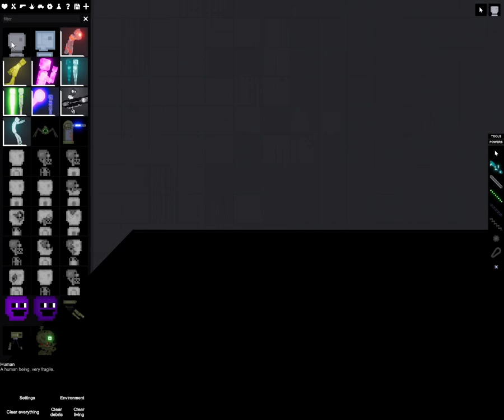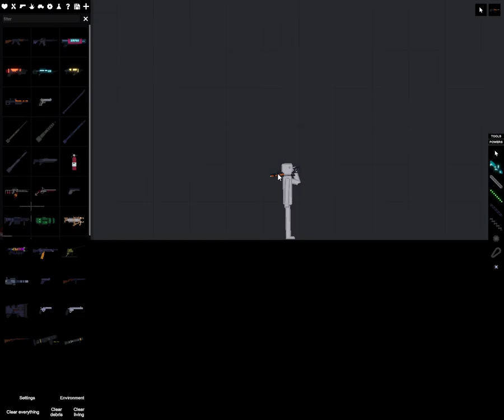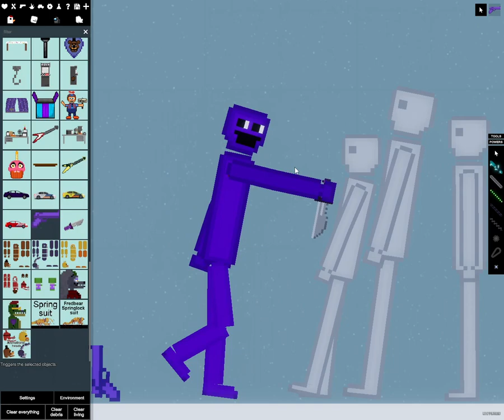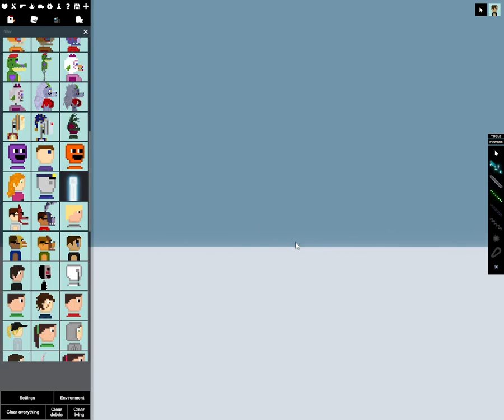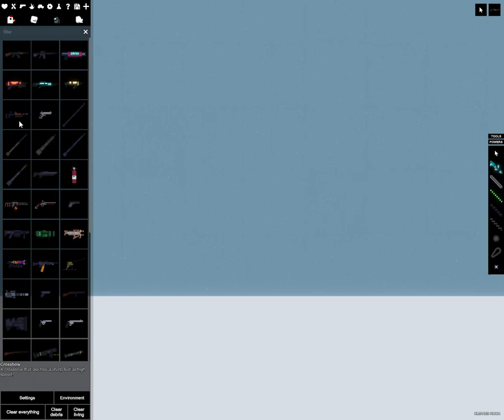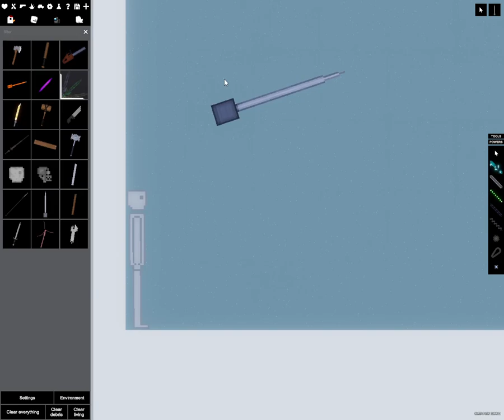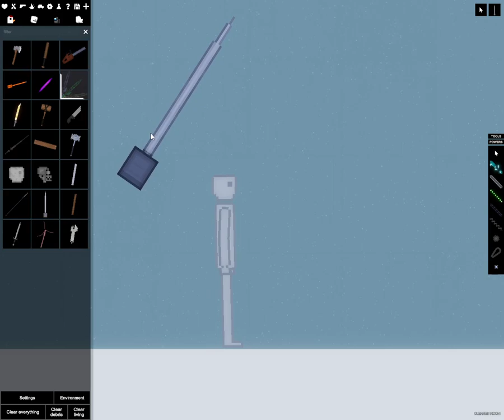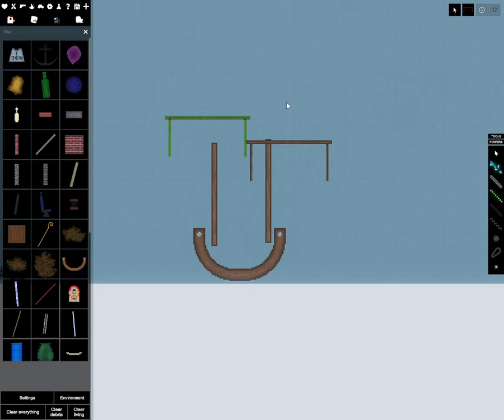Things to do if your bored in people playground (alot of these are mods)